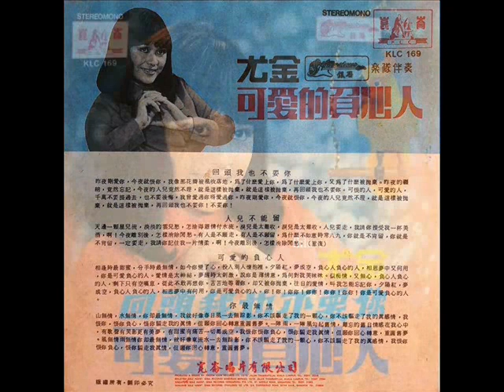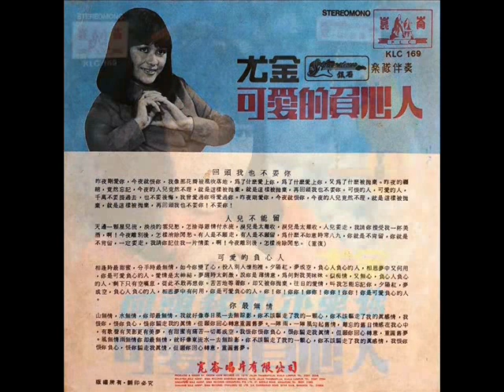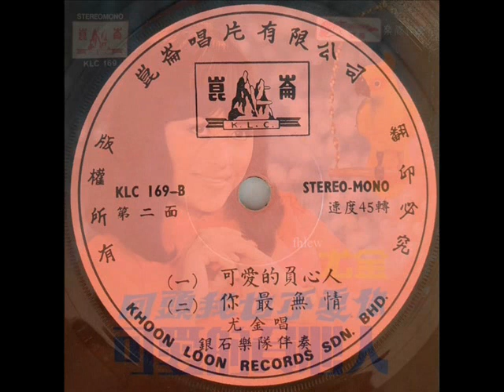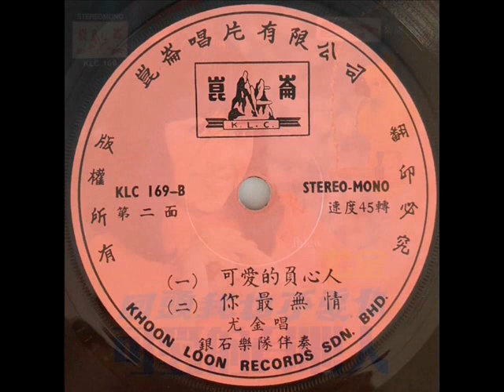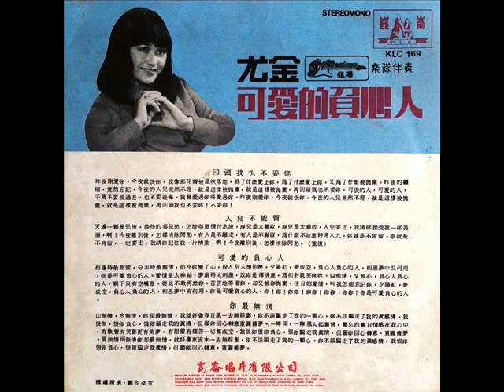1970年 尤金 - 「可愛的負心人」 专辑 (4首)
尤金(You Jin)   是马来西亚昆仑唱片公司「昆仑公主」。 其他昆仑歌手是谭顺成、黄妙玲、金川 . 爱丽等。

尤金   - 「可愛的負心人」 专辑
‎Label: 昆仑唱片(Khoon Loon Records)   – KLC 169
Format: Vinyl, 7", 45 RPM
Country: Singapore
Released: 1970

Tracklist:-

A1 -  回头我也不要你
A2 -  人儿不能留
B1 -  可爱的负心人
B2 -  你最无情

Backed by The Silverstones (银石乐队)